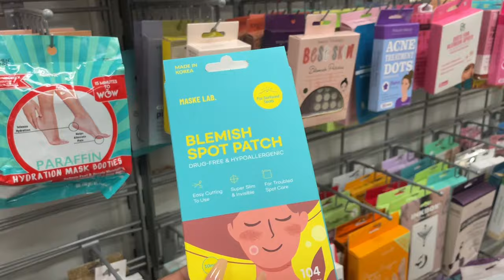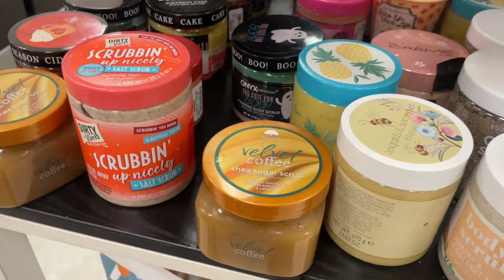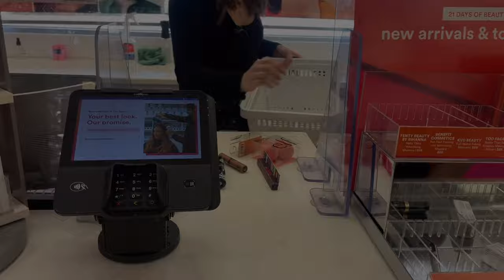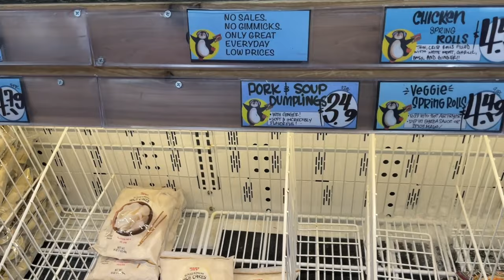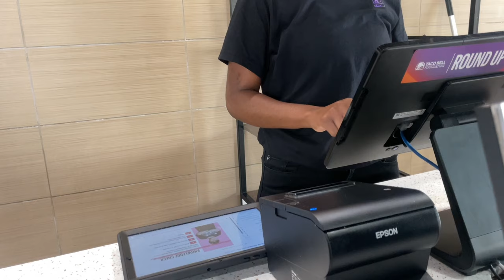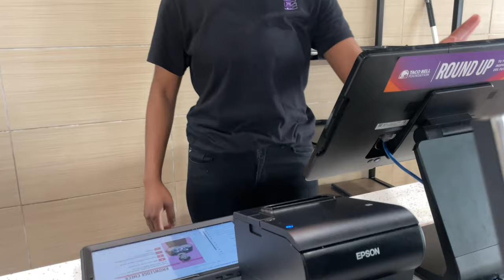Vlog Ep85: Come Shopping w/ Me + TJ Maxx + Ulta + First Time At Trader Joe’s + Taco Bell Dipping 🌮s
[Come Shopping With Me + TJ Maxx + Ulta + First Time At Trader Joe’s + Taco Bell Dipping Tacos]

I’m new to this but I’m true to this! Let’s grow together…..

FAQ:
Age: 35
Height: 5’1
Clothing Size: L/XL
Shoe Size: 8.5/9 US W
Vlog Camera: Cannon EOS M200